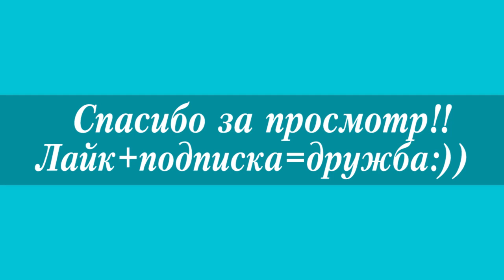Могилевская до похудения фото★Mogilevskaja slimming photo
Могилевская до похудения фото - был большой вес! Могилевская до похудения фото - но она победила.